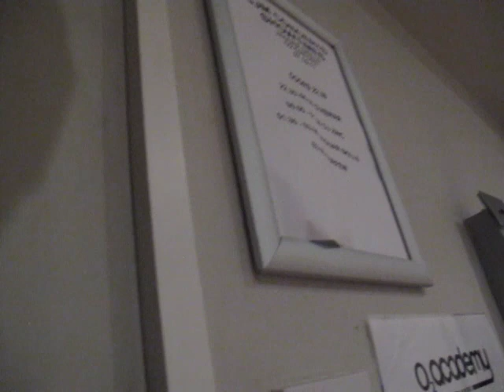Ways Across O2 Documentary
A little video of the day we played the O2 Academy in Oxford for Against Breast Cancer.